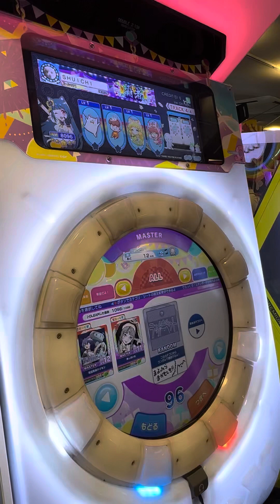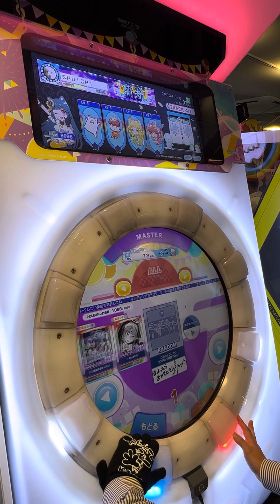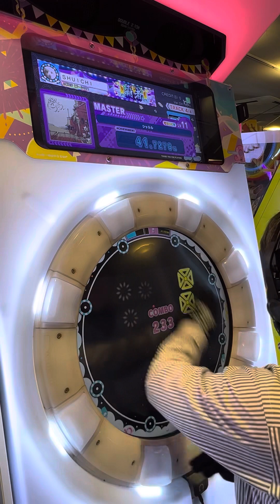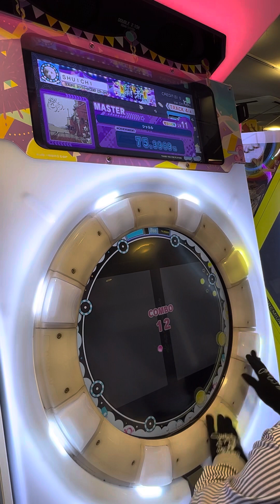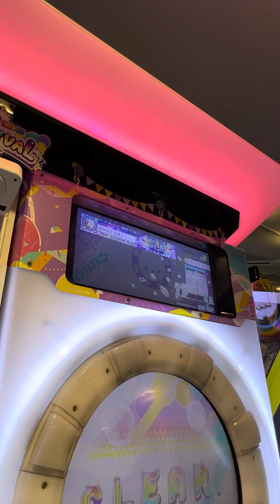【maimaiでらっくすFESTiVAL PLUS】 maimaiでらっくす maimai GIGO町田 2023/07/11